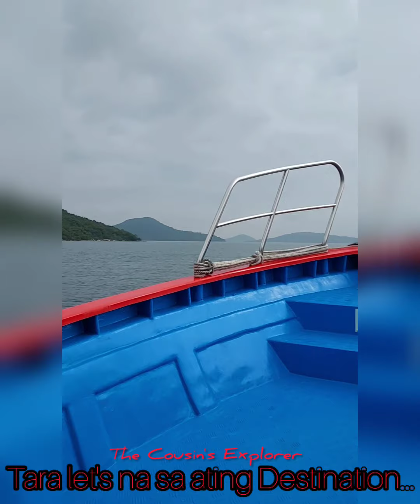Island Hopping with Friends in Wong Mau Chau Island, where you can see the Light House of HongKong.